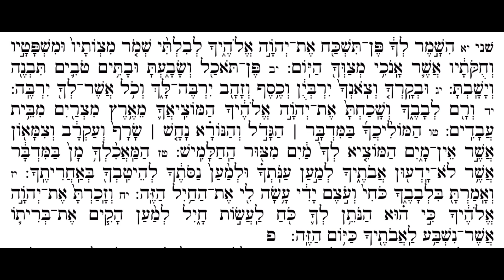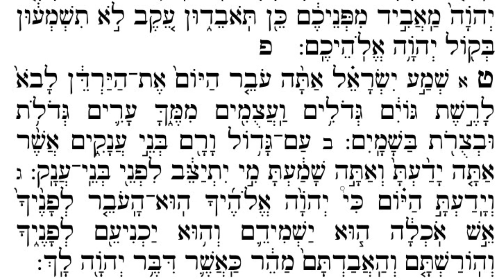קריאת התורה פרשת עקב שני נוסח מרוקאו lecture de la parachat ekev deuxième montée à la marocaine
Je suis hazan et dirige une communauté
Je maîtrise  parfaitement la lecture de la Torah ainsi que la hazanout

Je vous propose ces lectures de la paracha  selon le rite marocain

Si vous voulez que je fasse une montée ou paracha particulière dites le mois en commentaire

Dites moi également en commentaire si cette lecture vous a plus

שלום לכולם
אני בעל קורא מומחה מאז שנתיים

הקלטתי אודיו על הפרשיות בנוסח מרוקאי
אם אתם רוצים הקלטות  על פרשיות או עלייות מיוחדות תכתבו בתגובות

אם אתם שמחים על הקלטות תכתבו גם כן בתגובות